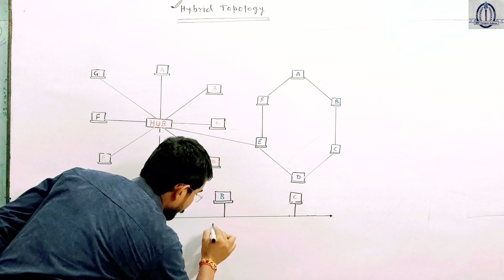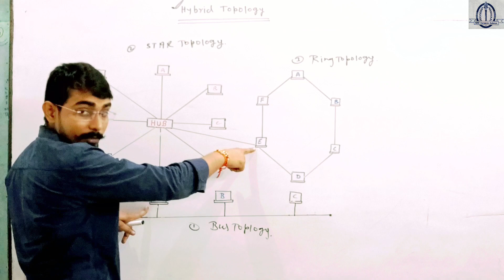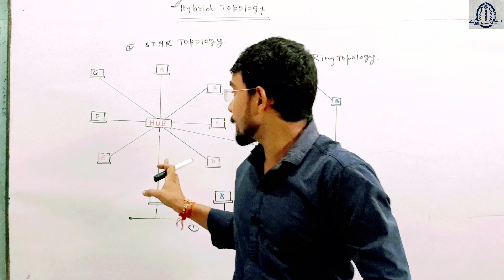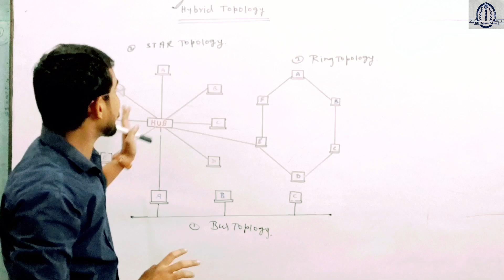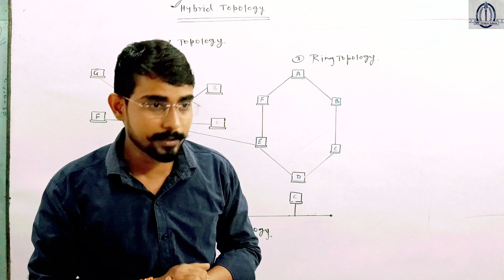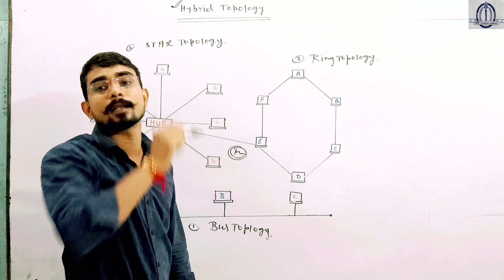What is Hybrid Topology || Hybrid Topology kya hai || Class -13 ||(@ssi computer science)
Your Search :-